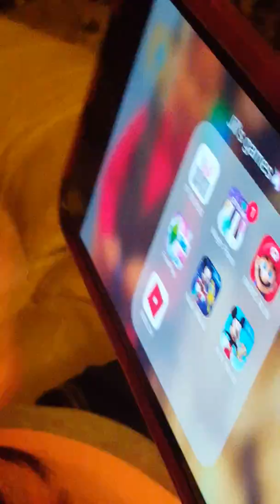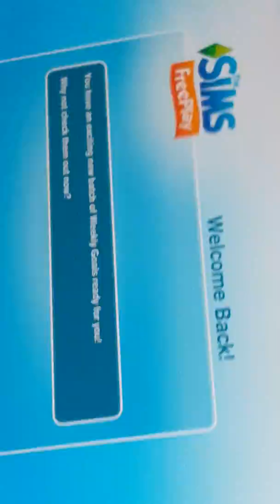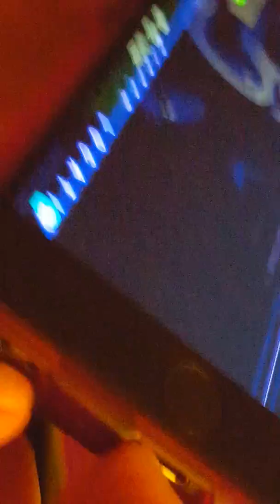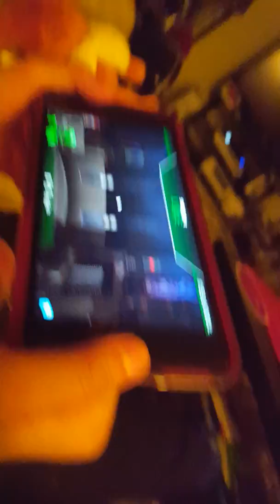Jill's Own vlog